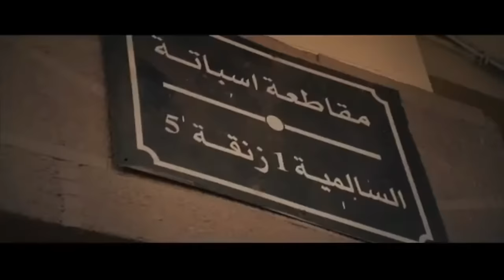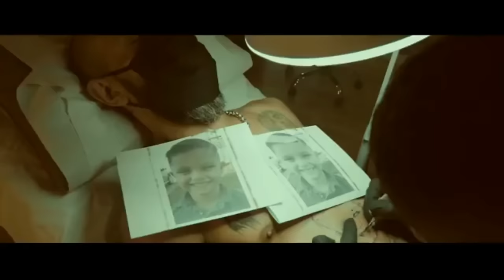MORO - MAT3REFNICH متعرفنيش Ft. YACINE TIGRE (Officiel Remix Vidéo) PROD BY ZINO KDS